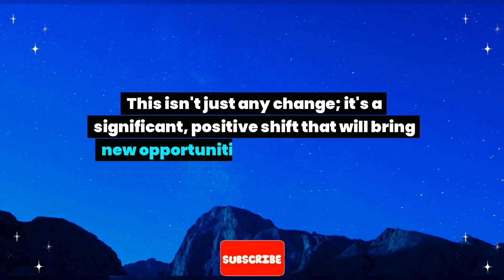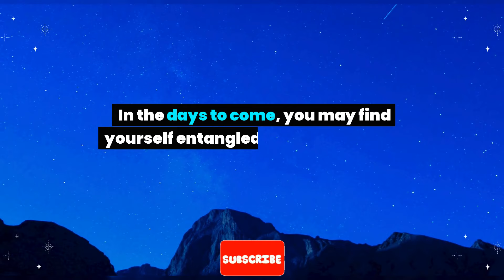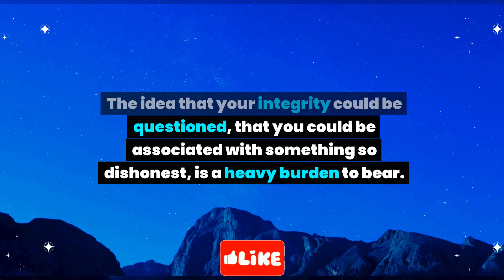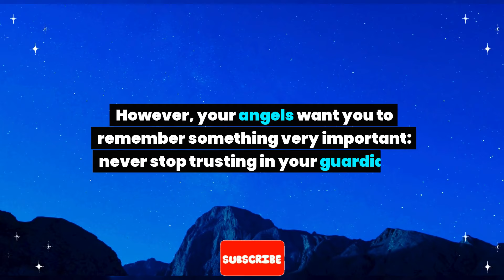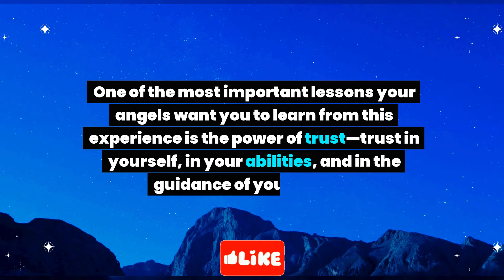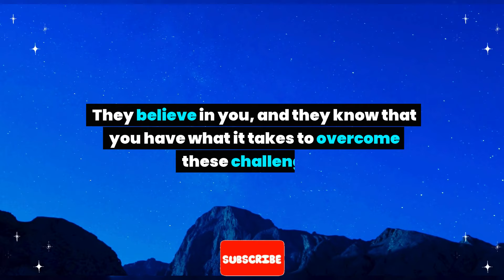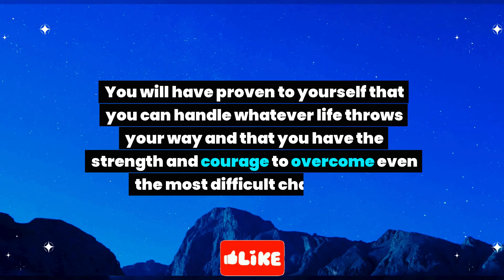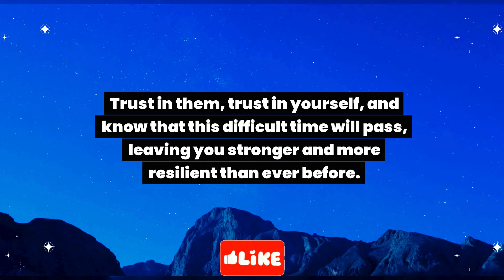This is something very serious going to happen in your job. Your job is… Angel